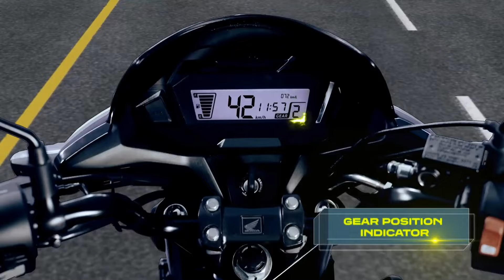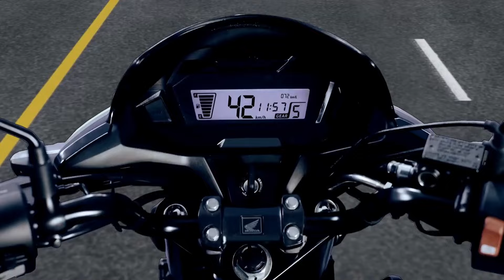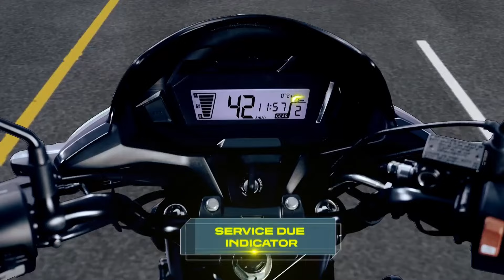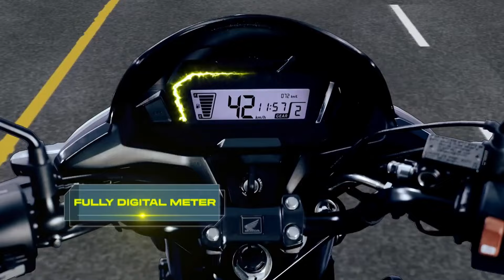2024 Honda SP 125 Gen 2 ABS BS6 Launch | Latest Model | New Look With ABS | Price, Launch Date SP125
2024 Honda SP 125 Gen 2 ABS BS6 Launch | Latest Model | New Look With ABS | Price, Launch Date SP125 | New Colours | On Road Price | Frist Looks | Changes.

Engine Details 124cc, Single Cylinder, Air Cooled, 4-Stroke, SI Engine
Fuel System Programmed Fuel Injection (PGM-Fi)
Clutch Multiplate Wet Clutch